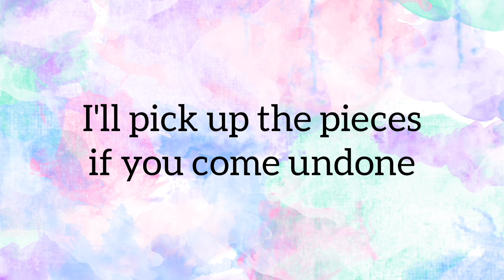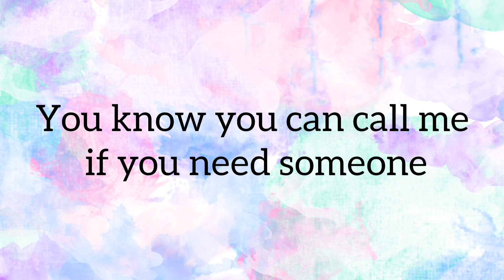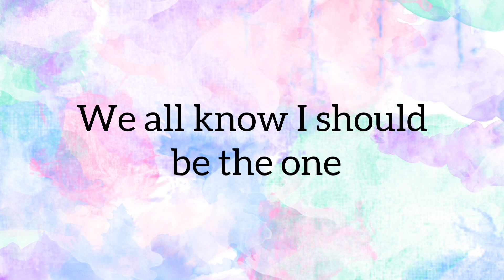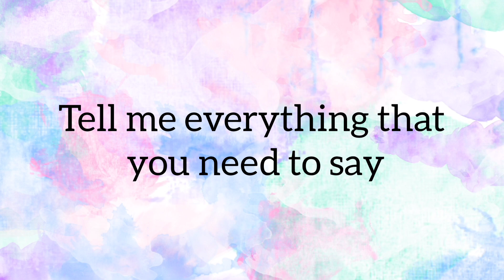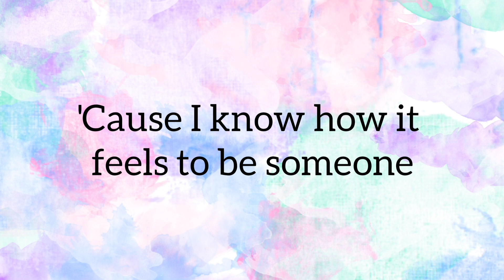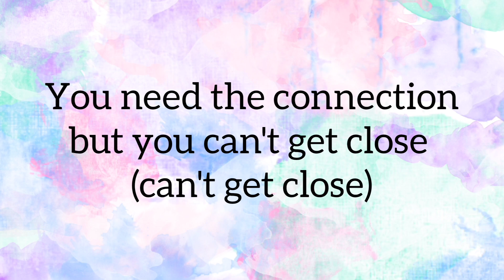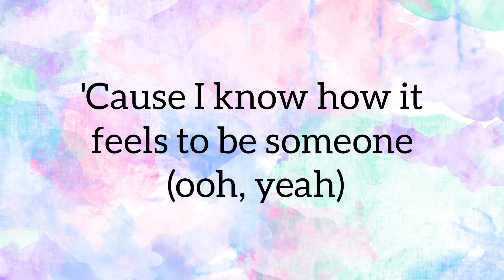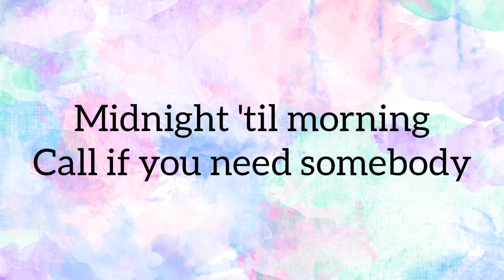Justin Bieber - Hold On (Official Lyrics) Live 2021